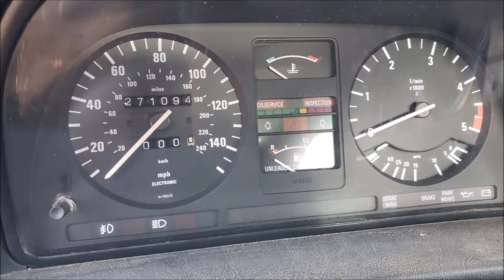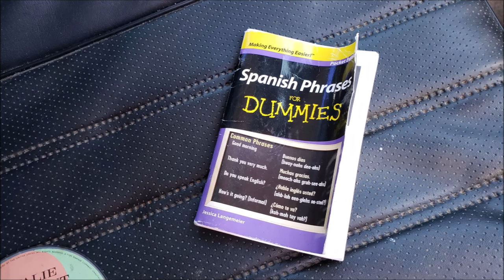Junked BMW 528e Sedan 1984 Slideshow